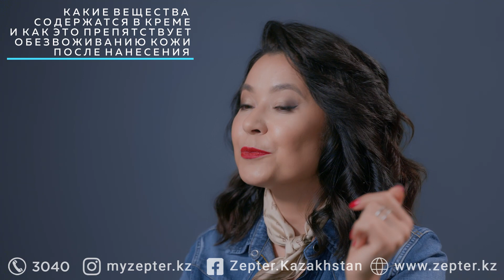Блогер Асель Зое поделилась своим отзывом о новом антивозрастном креме La Danza Hyperlight Fusion